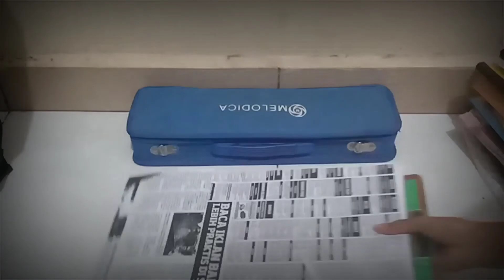Lagu " On My Wy X Lily " Alan Walker Versi PIANIKA